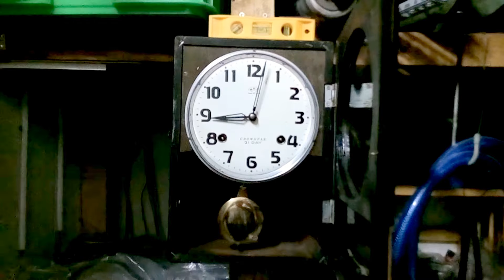NHT（堀田時計店） CROWNFAN 修理完了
ジャンクで入札した柱時計を修理してみました。